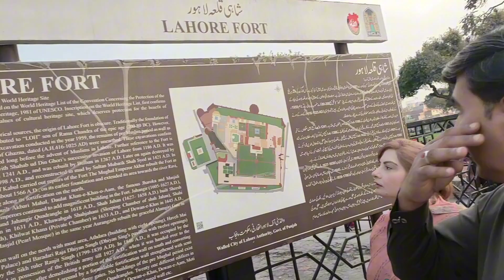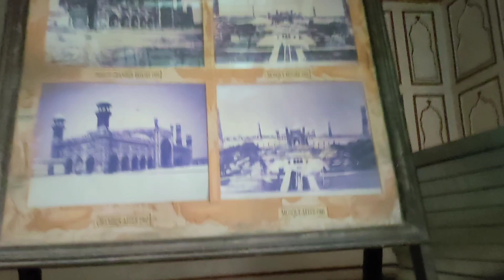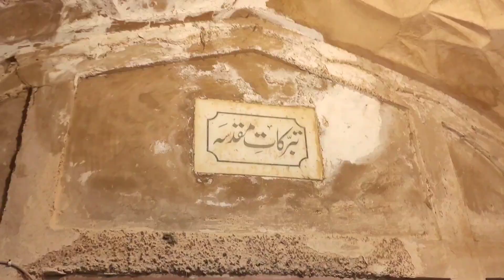Part |2| Family ke sath Badshah Masjid🕌 Mein Gaye 🥰|| Special Lahore Vlog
And comment this video or share My Channel 🤣

Or next video😱